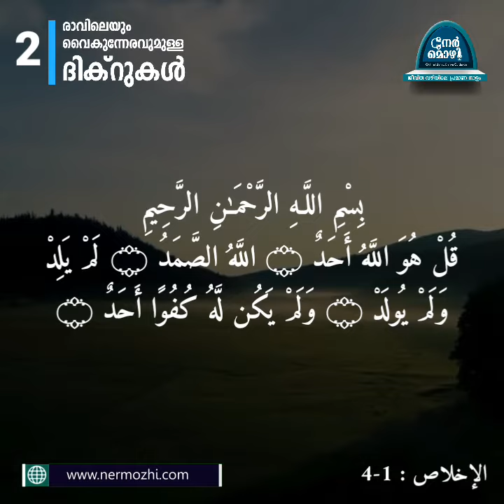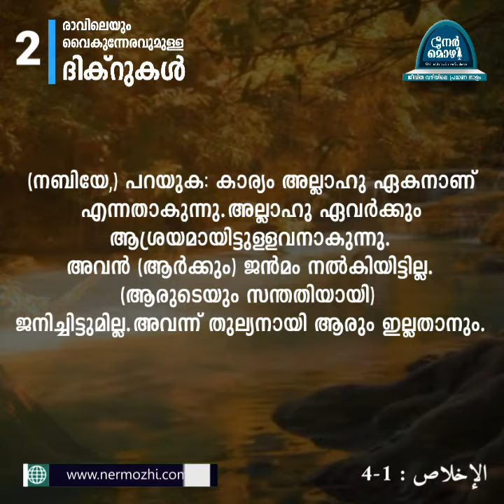രാവിലെയും വൈകുന്നേരവും ചൊല്ലേണ്ട ദികറുകൾ #2 | Nermozhi